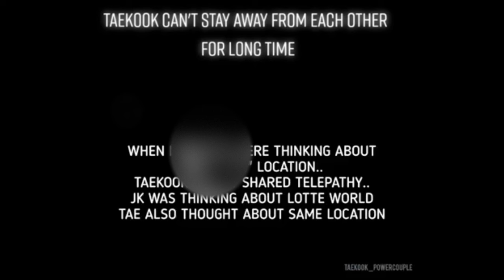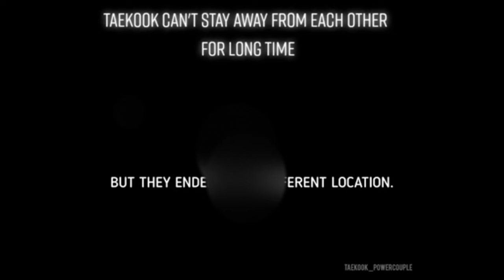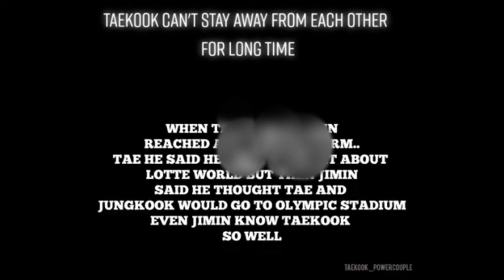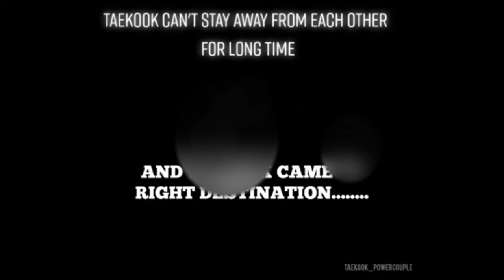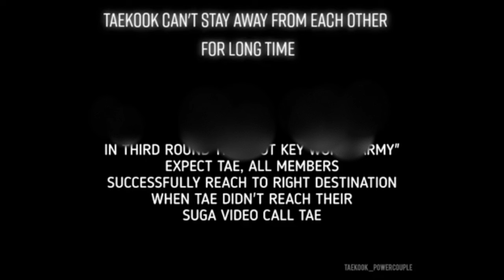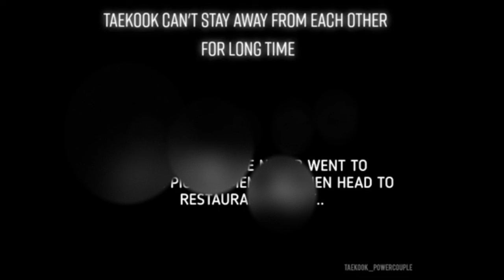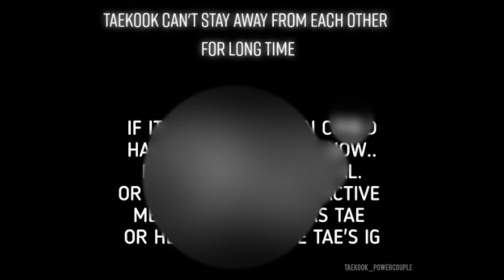THIS IS WHY TAEKOOK ARE FATED TO BE TOGETHER!👀😭bts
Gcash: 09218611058